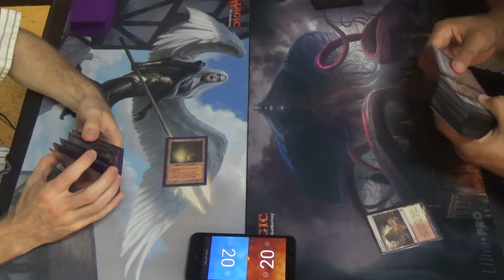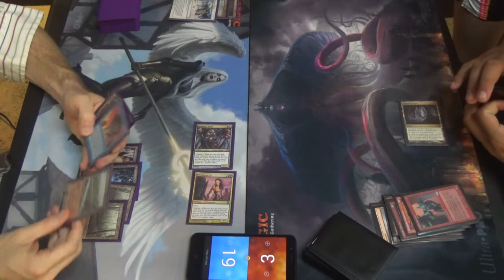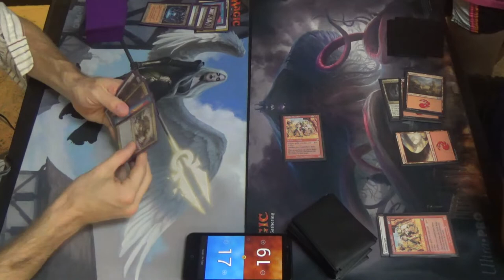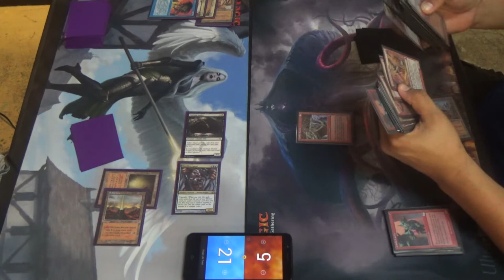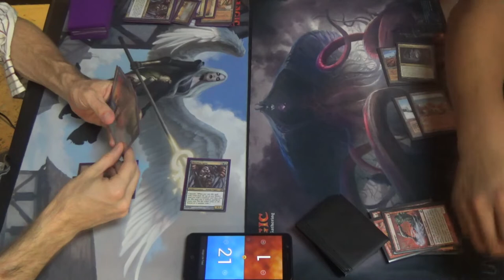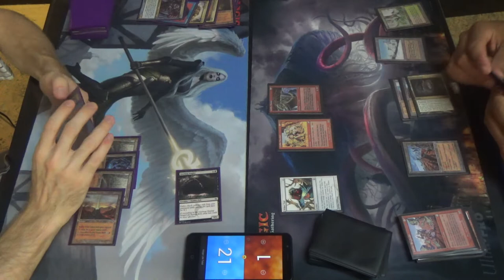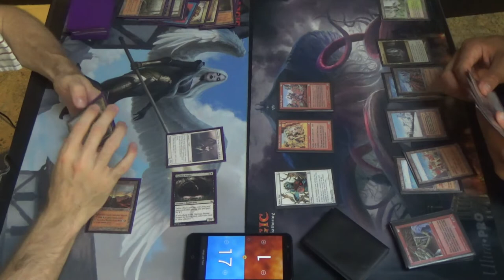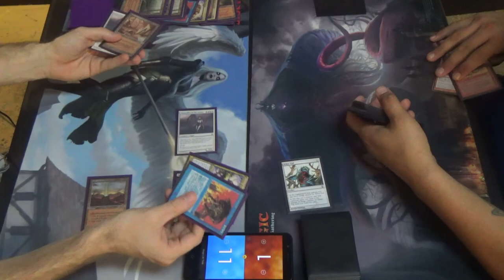Legacy Magic — CascaBalance vs. Goblins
CascaBalance, aside from being janky, was made to devour non-blue creature decks like Goblins, Death & Taxes, Elves, and even Eldrazi. However, in of those cases, there's a card that makes life a bit harder on me. In the case of Goblins, it's Aether Vial, as it allows them to play creatures through a Restore Balance that otherwise would have deprived them of every permanent.

On that note, in game two, look at how close he came to a comeback!

Here's the decklist that I ran for you all:
Creatures (14)
4 Bloodbraid Elf
4 Chancellor of the Annex
1 Gurmag Angler
1 Kathari Remnant
4 Shardless Agent
Enchantments (4)
4 Ardent Plea
Instants (4)
4 Force of Will
Sorceries (10)
4 Captured Sunlight
4 Deny Reality
2 Restore Balance
Lands (28)
4 Ancient Spring
4 Archaeological Dig
4 Crystal Vein
4 Geothermal Crevice
4 Irrigation Ditch
4 Sulfur Vent
4 Tinder Farm
Sideboard (15)
4 Thorn of Amethyst
4 Leyline of Sanctity
3 Misdirection
4 Rest in Peace

Thanks to our patrons:
Benedetto Diab